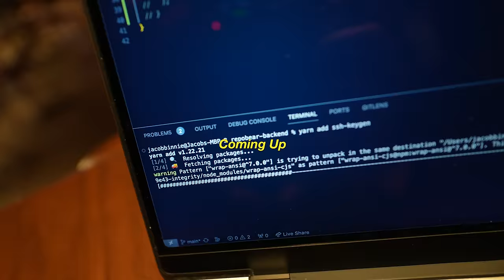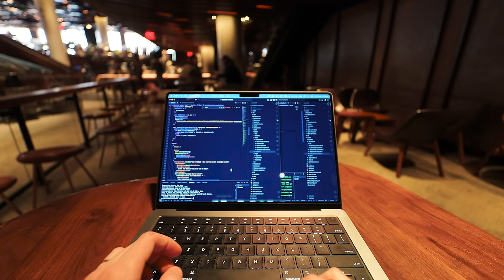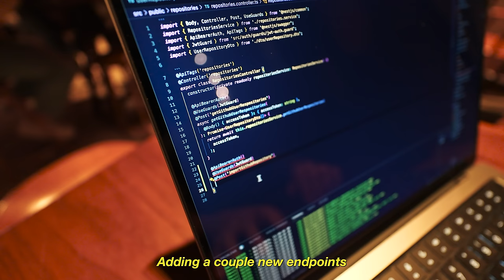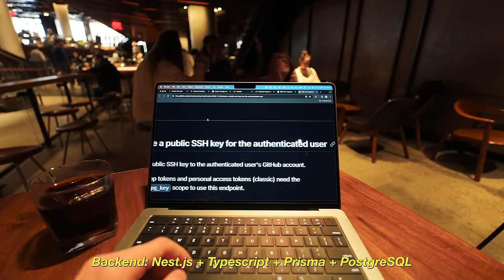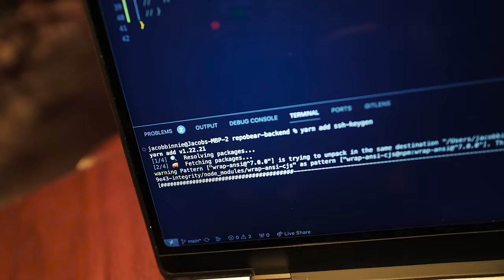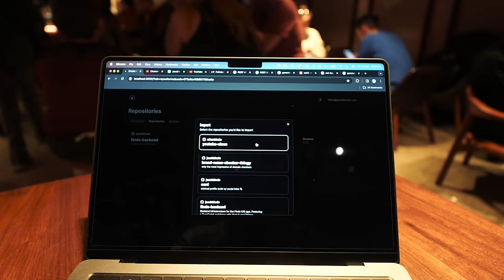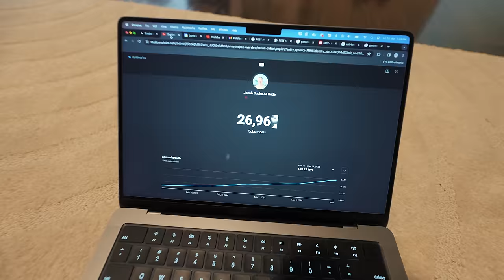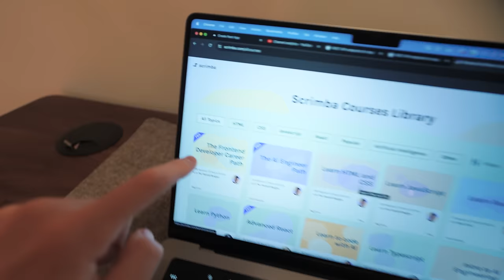life as a developer building a startup (in nyc cafes)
We're back with another day in the life of a nyc software engineer. Today we're based out of a Starbucks Reserve and we're adding a couple of features towards the full stack application. If you love heavy dev details and building sick tech, stick around.

📷  Camera Setup:
Sony 11mm f1.8 Lens
Sony 20mm f1.8 G Lens
Wireless Mic